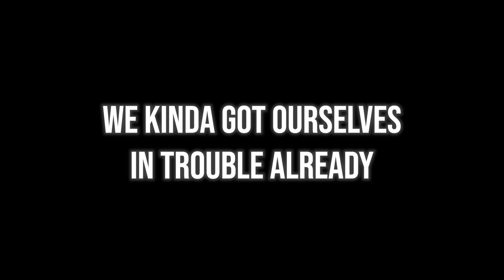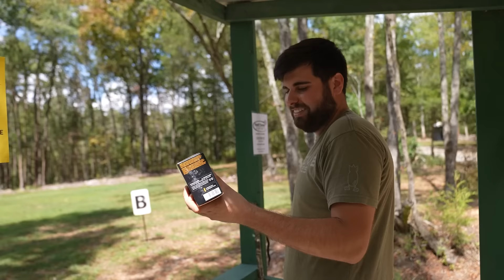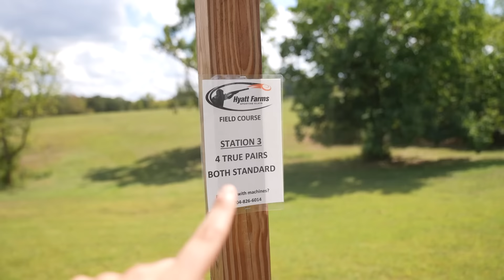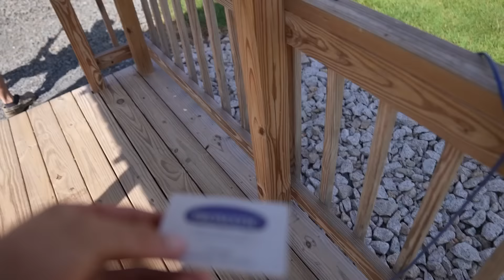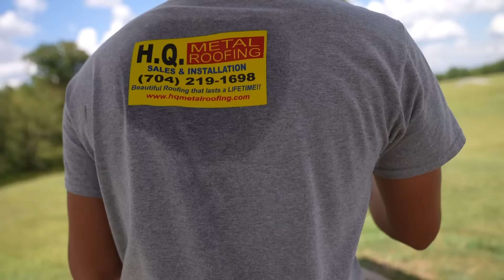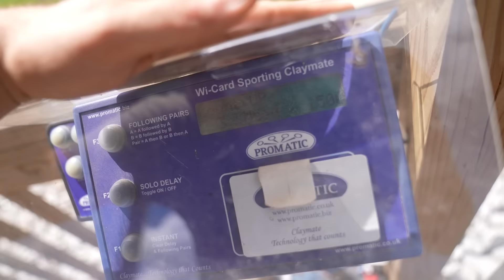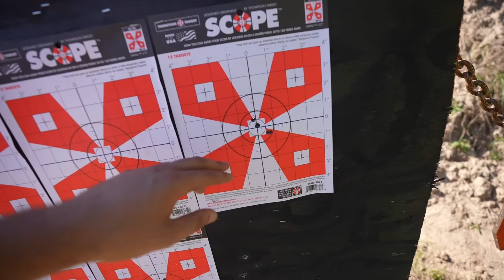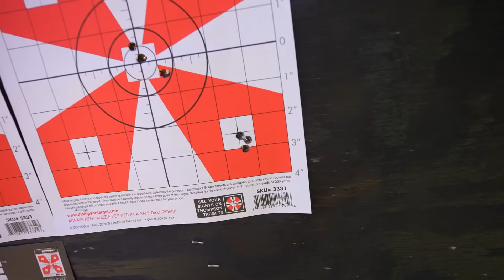JULIUS BROKE HIS ARM! *PEW PEWS & DEER SEASON*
This is one RANDOM VIDEO! ENJOY!